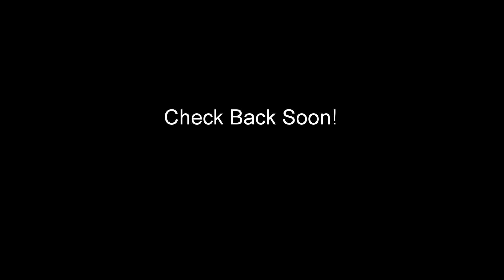Jet Boat Build ep 3 - Engine/Pump/Driveshaft